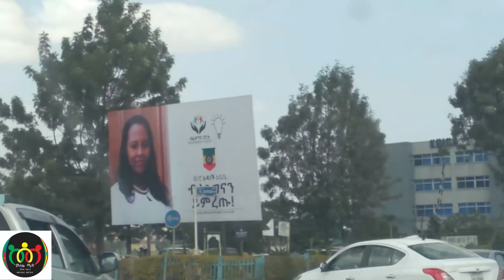የመሀል ሜዳ ዜና